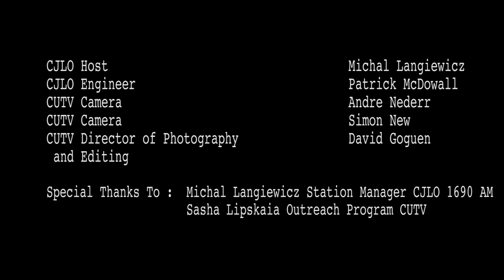Casper Skulls // Live From The Oven (CJLO)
This live performance in The Oven at CJLO 1690am (Montréal, QC) took place on November 26, 2017 for use on Plus1, which has since become Sender__Receiver. Tune in every Tuesday morning from 9-10am for the best in ambient, drone, noise and experimental music.

@ 0:13 - Primeval @ 4:18 - Colour Of The Outside @ 9:18 - Chicane, OH @ 13:30 - Lingua Franca @ 17:13 - 47:58 (Interview)

Casper Skulls emerged from the Toronto exurbs in 2015, bursting onto the local scene with a studied sound and supercharged live performances. Following an early 7” on the band’s own label, Hip Priest, the quartet released the Lips & Skull EP on Buzz Records in late 2016. Described by MTV as a collection of “confrontational art rock that bleeds with sincerity,” and drawing comparisons to luminaries like Television, The Fall (The Toronto Star), Pavement, and Sonic Youth (Noisey), the EP attracted immediate attention from audiences first in Toronto and increasingly up and down the Eastern seaboard as the band toured outside of Canada for the first time and began sharing stages with acts like Cloud Nothings, Thurston Moore, Suuns, Weaves, The Julie Ruin, Speedy Ortiz, Greys, and Hop Along.

We were lucky enough to have this energetic group drop by our studio for a session and interview on the eve of their performance with Land of Talk at Centre Phi. Hear Michal chat with them about Mercy Works, the band's chemistry and their greatest Kijiji finds.

Category
Entertainment
License